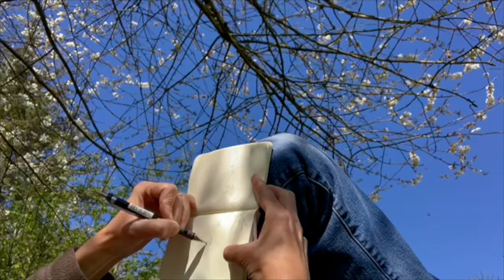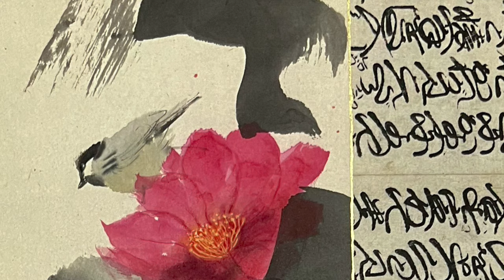Claire Harkess | Seasons Song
As we gently segway into spring, we present Claire Harkess’s poetically titled Seasons Song. Harkess continues to capture fine detail from the natural world, encapsulating the flora and fauna as the seasons change, her truthful and poignant observation an exposition of the extraordinary nature of the ordinary.